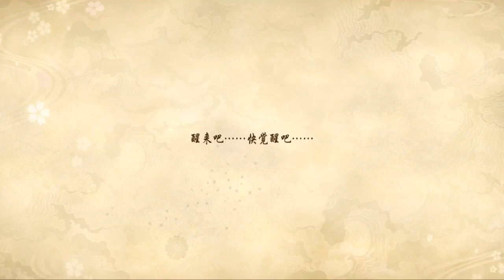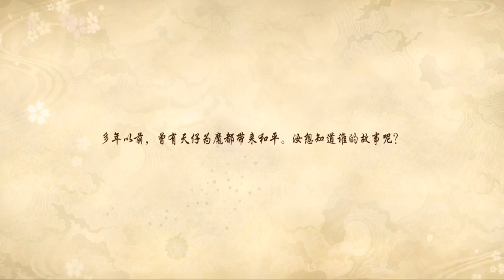[桃源鄉/桃園郷/Ayakashi Children] GAMEPLAY ゲームプレー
Android
日本企業のRejetとbilibili、3Dアクションモバイルゲーム「桃園郷」によって開発され、予約が正式にオープンしました！ゲームでは、魔法の街の壮大なシーンがすべて3Dで表示されます。多くのキャラクターは豊かなゲームプレイを持ち、日本語は絶妙に描かれています。行き止まりのない爽快な戦闘のスリルを体験してください〜悪魔を守る戦いが始まります！

[「眠らない街」を背景に新しい伝説を教えてください]
☆悪魔、宝物、悪魔の名前、妖精の領域、天子...ファンタジー設定、多くの人種、東洋の神秘的なファンタジーの解釈。
☆フル3Dシーンは、壮大なシーン、プレイヤーが探索できるさまざまな雰囲気の絶妙なフェアリーランドマップシーンを示します。
☆男性と女性のマスターの二重の視点、メインストーリーの浮き沈み、複数のキャラクターが豊富なボンデージプロット、魅力的なストーリー。

[さまざまなレベルのチャレンジフォーム、ゴージャスなトリックが爽快な戦闘をもたらします]
☆純粋な3D ARPGバトル。単独でゲームをプレイすることも、友達と戦うこともできます。あなたが挑戦するのを待っている巨大なボスがいます！
☆5つの主要な職業、選択できるさまざまなスキル、敵を冷やすための超壮大なトリック。

[中国と日本は力を合わせて、ここに設定された美しく、絶妙な人々を構築します]
☆bilibiliが共同開発した、有名な日本のIP製造会社であるRejetが計画。
☆有名な日本人アーティストの多くは、キャラクターを引き寄せて一緒に立ち、様々な形の覚醒が絶妙で豪華です。
☆声優の大規模なラインナップには、水崎、Sai藤高馬、木村良平、結城宏、Na屋理恵などの日本の人気声優だけでなく、刺激的で人気のあるアイテムもインストールされています！

[豊富な栽培要素、レジャートレーニングで多くの楽しみ]
☆ボンドシステムはキャラクターの束縛を促進し、さまざまな形式のドレッシングがさまざまな楽しみを経験します。
☆Tianzi、訪問者、アーティファクト、帝国の獣には複数の開発があり、スキルのアップグレードがより強力です！
☆友達、ギルドの社会的機能は社会的ニーズを満たし、友達と一緒に成長します！

由日本公司Rejet與bilibili聯合開發、3D動作手遊《桃源鄉》，預約正式開啓！遊戲內全3D展現魔都宏大場景，衆多角色玩法豐富，日系精美立繪，更有水瀨祈、齊藤壯馬、木村良平、日笠陽子等知名聲優獻聲！快來體驗爽快無死角的戰鬥快感吧~守護魔都的戰鬥，由此開始！

【以“不夜之都”爲背景，講述全新傳說】
☆妖、寶具、魔名、仙界、天仔……奇幻設定，諸多種族，演繹東方式神秘幻想。
☆全3D場景展現宏大場景，氛圍迥異的精美仙界地圖場景供玩家探索。
☆男女主雙視角，跌宕起伏的主線劇情，多角色豐富羈絆劇情，引人挖掘背後的故事。

【多種關卡挑戰形式，華麗大招帶來暢爽戰鬥】
☆純正3D ARPG戰鬥，可單人闖關也可攜好友組隊打怪。更有巨大boss等你挑戰！
☆五大職業，多種不同技能供你選擇，超華麗的大招暢爽制敵。

【中日聯手打造，華麗精美人設于此現世】
☆日本知名IP制作公司Rejet企劃，bilibili聯手開發。
☆衆多日本知名畫師共同繪制角色立繪，多種覺醒形態精美華麗。
☆豪華聲優陣容，不僅有水瀨祈、齊藤壯馬、木村良平、梶裕貴、釘宮理惠等日本人氣聲優獻聲，更有令人期待的超人氣中配實裝進行中！

【豐富的養成要素，休閑培養趣味多多】
☆結緣系統提升角色羈絆，不同形態換裝感受不一樣的樂趣。
☆天仔、來訪者、神器、禦獸多重養成，技能升級妖力更強！
☆好友、公會社交功能滿足社交需求，快來與好友一起壯大隊伍吧！

Developed by the Japanese company Rejet and bilibili, a 3D action mobile game "Taoyuan Township", the appointment is officially open! In the game, the magnificent scene of the magic city is displayed in all 3D. Many characters have rich gameplay. The Japanese are exquisitely painted. There are also well-known voice actors such as Mizusaki, Saito Soma, Kimura Ryohei, and Yoko Yoko. Come and experience the thrill of refreshing combat without dead ends ~ The battle to guard the demons begins!

[Tell a new legend in the background of "The City That Never Sleeps"]
☆ Demons, treasures, demon names, fairy realms, tianzi ... fantasy settings, many races, interpretation of Eastern mysterious fantasy.
☆ Full 3D scenes show grand scenes, exquisite fairyland map scenes with different atmospheres for players to explore.
☆ Double perspectives of male and female masters, ups and downs of the main storyline, multi-character rich bondage plots, fascinating stories.

[Various level challenge forms, gorgeous tricks bring refreshing combat]
☆ Pure 3D ARPG battle, you can go through the game alone or fight with your friends. There are huge bosses waiting for you to challenge!
☆ Five major occupations, a variety of different skills for you to choose, super magnificent tricks to cool the enemy.

[China and Japan join forces to build, beautiful and exquisite people set here]
☆ Planned by Rejet, a well-known Japanese IP production company, jointly developed by bilibili.
☆ Many well-known Japanese artists draw characters to stand together, and the various forms of awakening are exquisite and gorgeous.
☆ Large vocal lineups not only include Japanese popular voice actors such as Mizusaki, Saito Takama, Kimura Ryohei, Hiroshi Yuki, Nagiya Rie, etc., but there are also exciting and popular items that are being installed!

[Rich cultivation elements, a lot of fun in leisure training]
☆ The bond system promotes character bondage, and different forms of dressing experience different fun.
☆ Tianzi, visitors, artifacts, imperial beasts have multiple development, skill upgrade is stronger!
☆ Friends, Guilds social functions meet social needs, come and grow up with your friends!